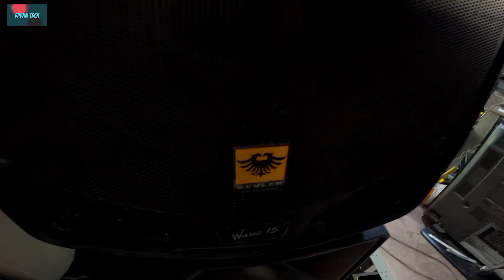PROMAC AV-SU2530BT(distorted sound and microphone failure) review..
Basag or garalgal sabi ni owner ang tunog..
pati microphone may ugong daw..

manood para matutu..